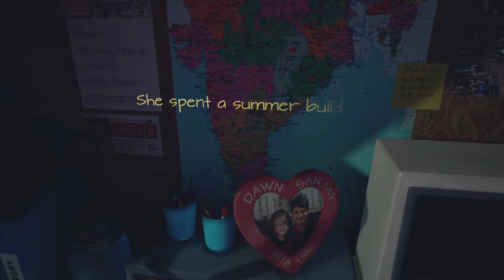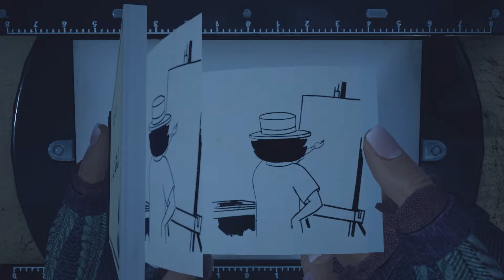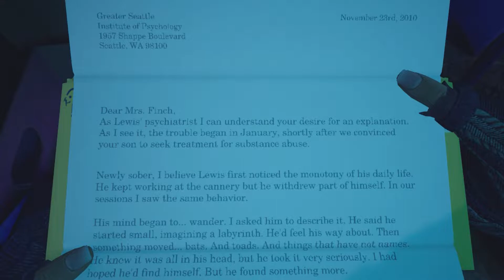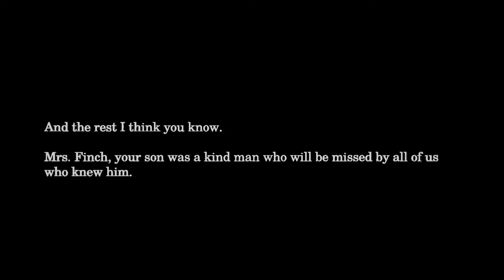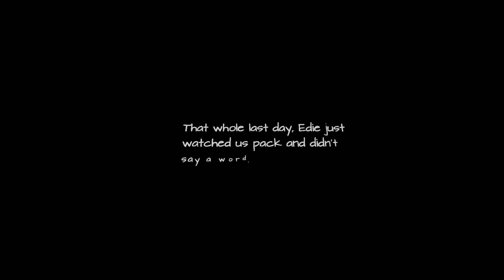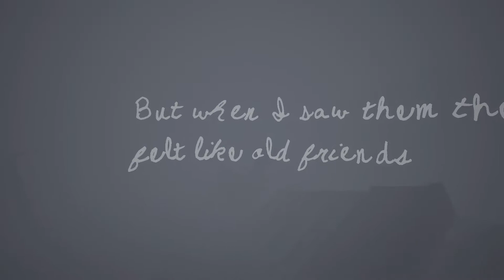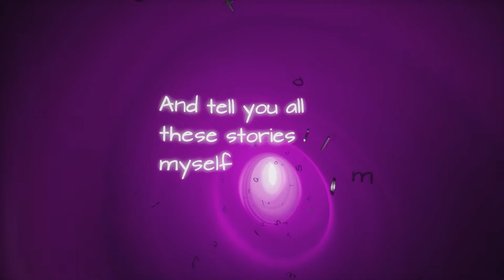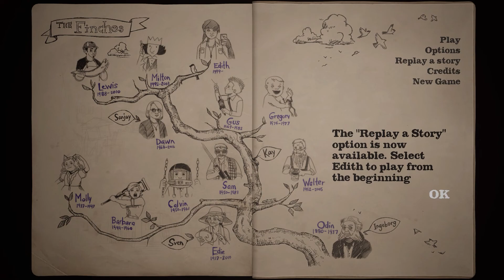The Last of The Finches | What Remains of Edith Finch - Part 5 FINALE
What Remains of Edith Finch is a beautiful game with an even more beautiful story. We beat this is 2 hours and it honestly wrenched my heart, I'm still kind of not okay whilst editing this.
Well this game was great, honestly one of my favourites that we've ever played. Its a heart-breaking experience, especially with the final twist but definitely worth having a go, even five years later.